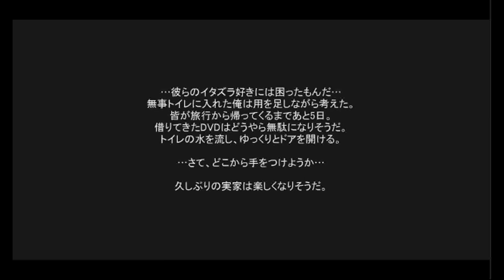Factory.112's Home Sweet Home 3 Walkthrough